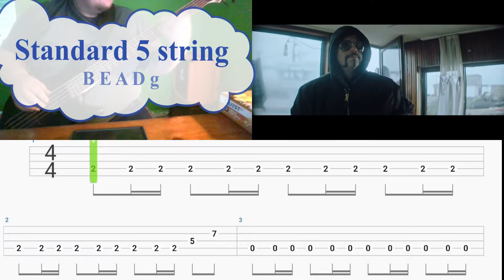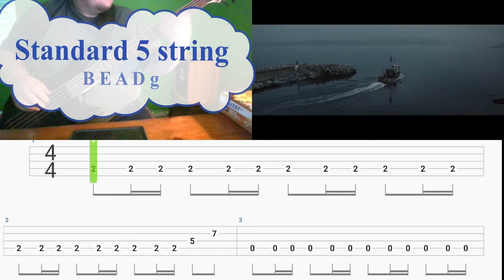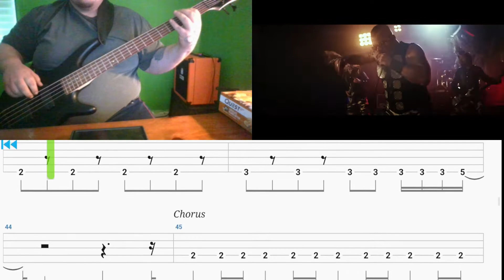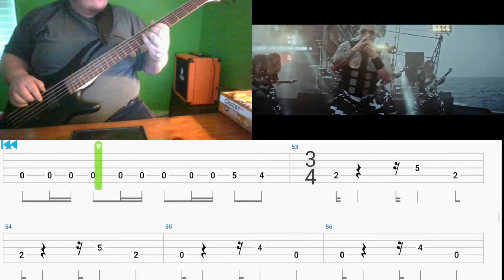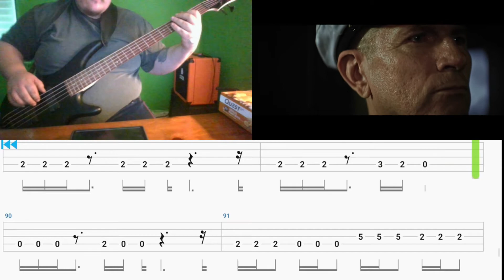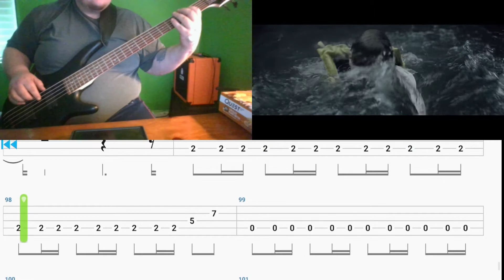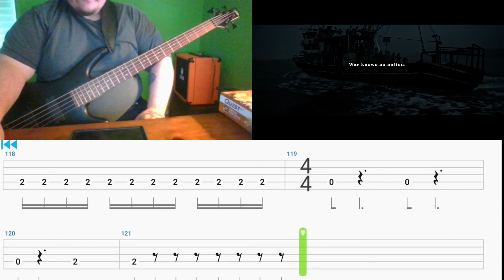Sabaton - Bismark (bass cover with tab)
sabaton is doing the lords work! lol Great song about the naval ship the bismark, the story of the strongest versus the many.

Song starts at 1:15